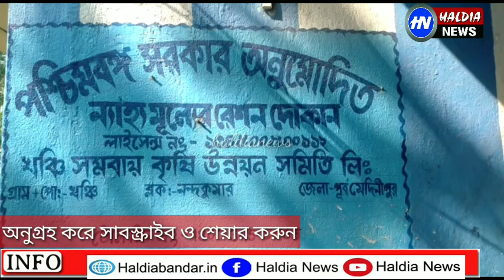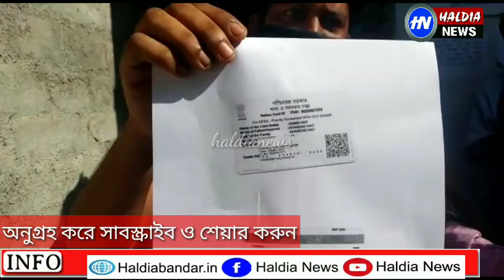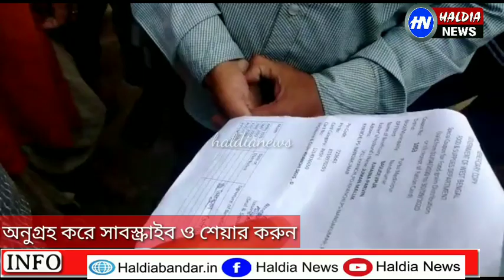একাধিক অভিযোগ রেশন দোকান ঘিরে বিক্ষোভ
একাধিক অভিযোগ রেশন দোকান ঘিরে বিক্ষোভ জনতার...পরিস্থিতি নিয়ন্ত্রণে আনতে আটক 1
পূর্ব মেদিনীপুর জেলার নন্দকুমার থানার খঞ্চি এলাকায় খঞ্চি সমবায় কৃষি উন্নয়ন সমিতি লিমিটেডের পরিচালনায় ন্যায্য মূল্যের রেশন দোকানে মাল কম দেওয়ার অভিযোগ, রেশন দ্রব্যের দাম বেশি নেওয়ার অভিযোগ , এপ্রিল মাসে টোকন এর মাল দেওয়া হয়নি, ওজনে কম সহ একাধিক অভিযোগ এ রেশন দোকান ঘিরে বিক্ষোভ এলাকাবাসীর। ক্রমেই উত্তপ্ত হয়ে এলাকা। ঘটনাস্থলে নন্দকুমার থানার বিশাল পুলিশ বাহিনী।